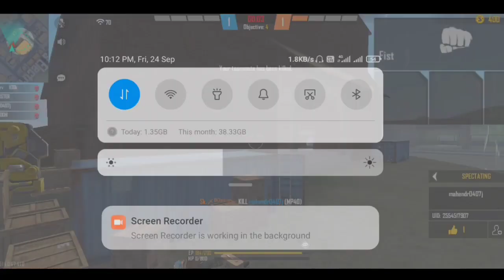FREE FIRE REDEEM CODE TODAY | FFIC GRAND FINAL REDEEM CODE | NEW REDEEM CODE FREE FIRE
Topic cover 👇

ffic grand final redeem code